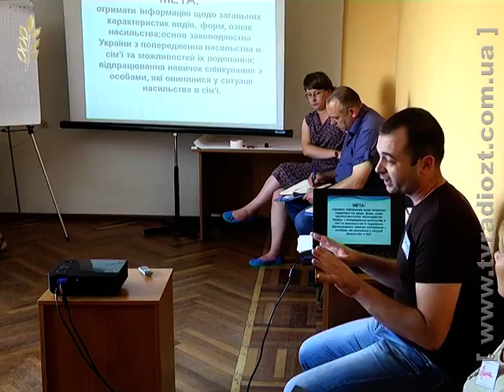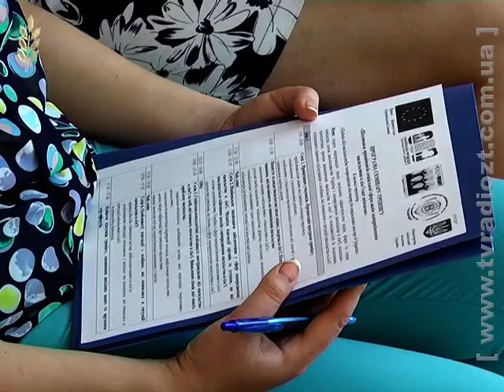Семінар-треніг: «Свобода від насильства: покращення доступу до соціальних послуг в Україні»